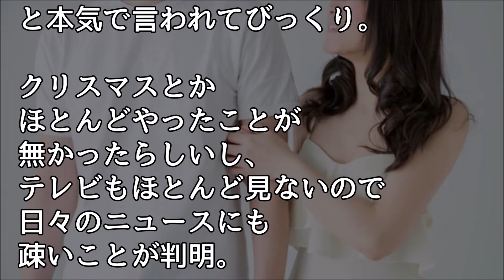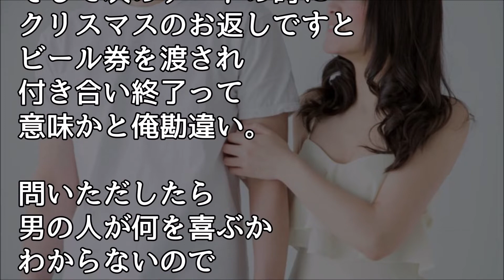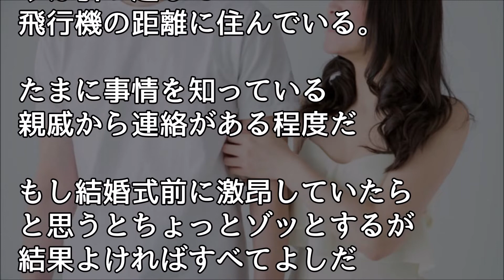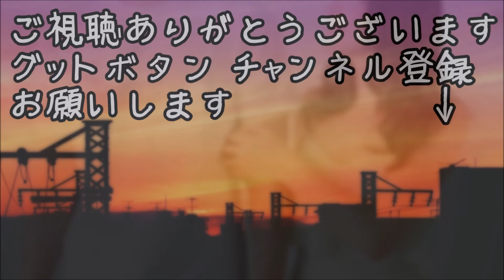馴れ初め 嫁とは婚活サイトで知り合ったので 会社で馴れ初めの話になると裏設定を話している、、、【ほっこり堂】